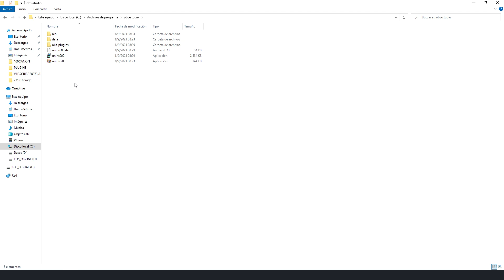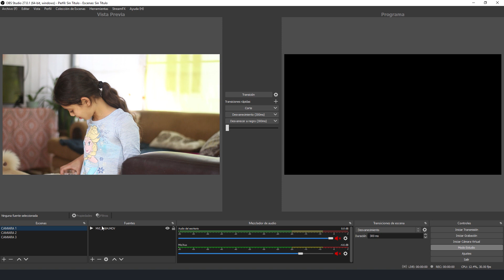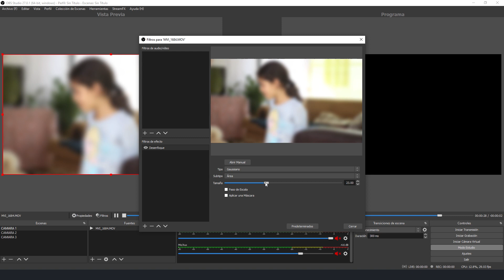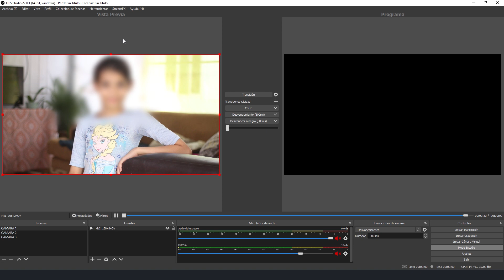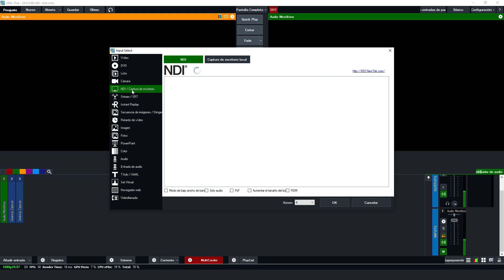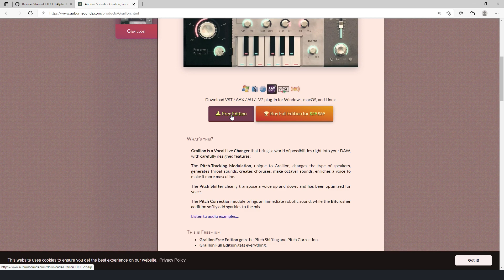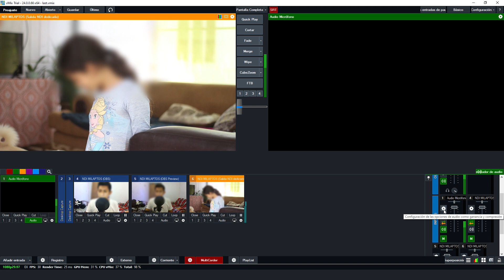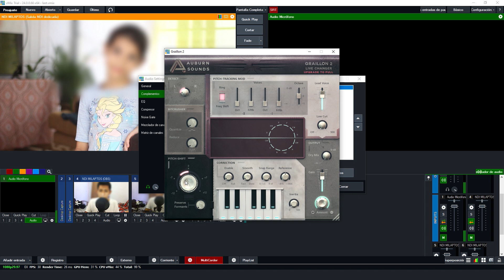Efecto desenfoque en VMIX [ Identidad protegida para nuestras entrevistas EN VIVO ]📽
Importante que tengas instalado NDI Tools 5 y obs-ndi
PLUGIN PARA DESENFOQUE